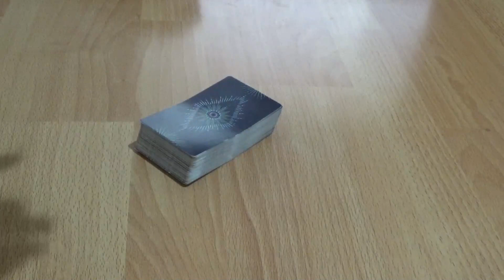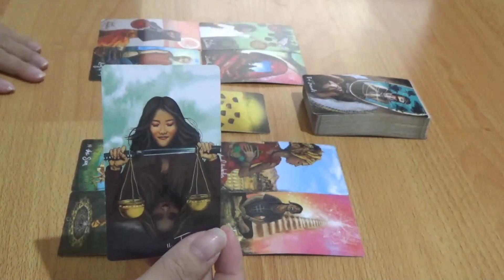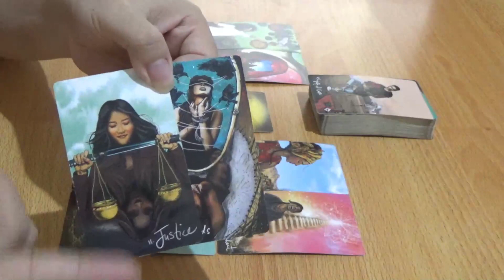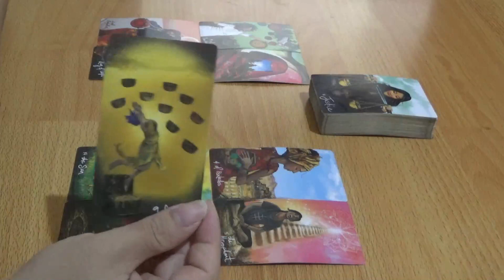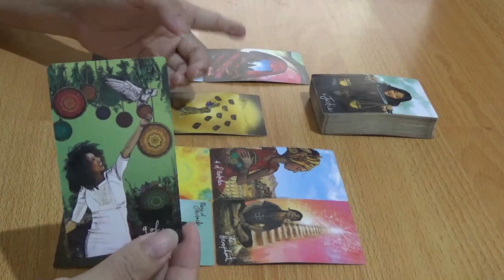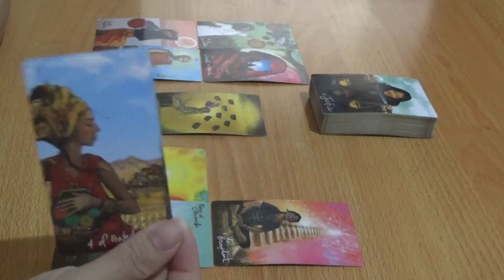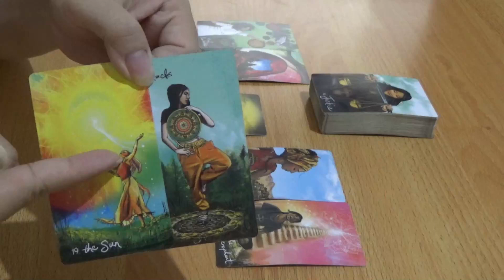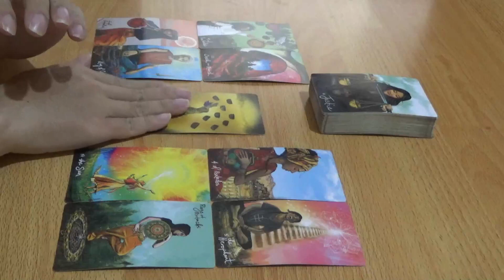Asmara Zodiak Scorpio 12 - 18 Desember 2022